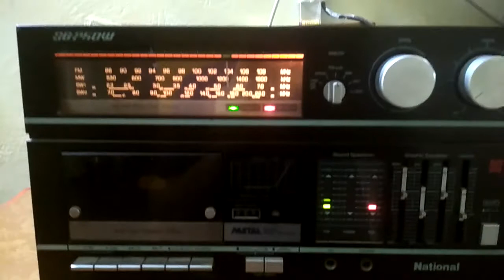National Cassette Deck Model-SG250WB